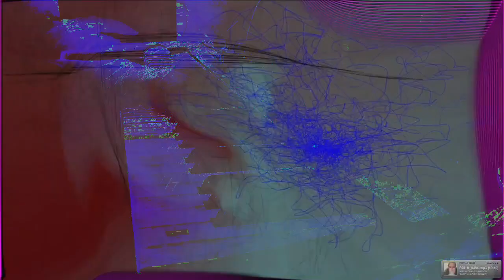Forms of sound made real from beyond all voids of nothingness - Structure without structure manifest